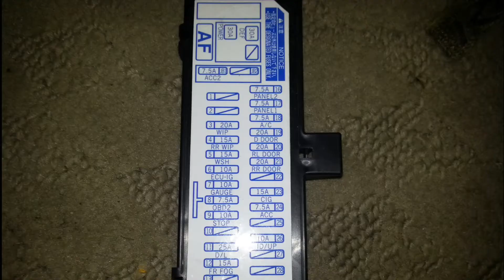2006 toyota ractis fuse box locations and fuse diagrams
2006 toyota ractis fuse box locations and fuse diagrams